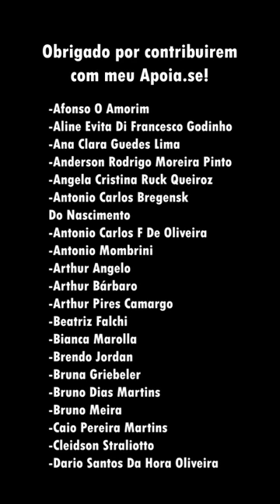Acordo entre Rússia e Coreia do Norte(?)